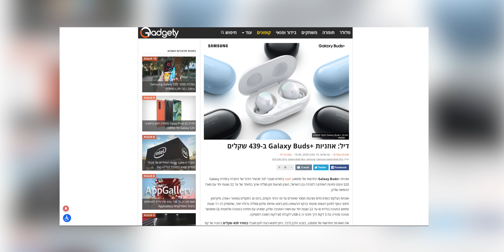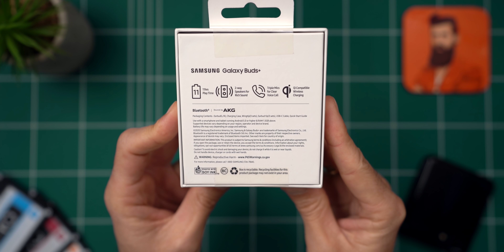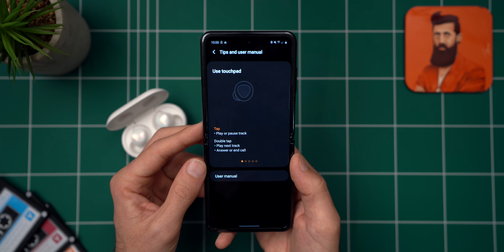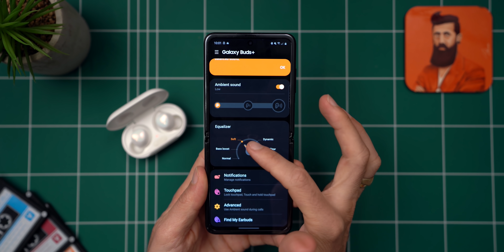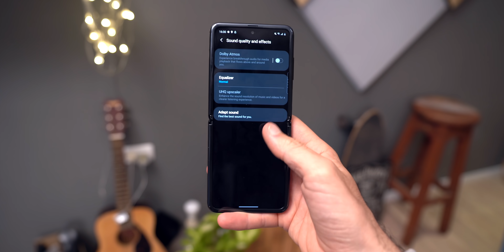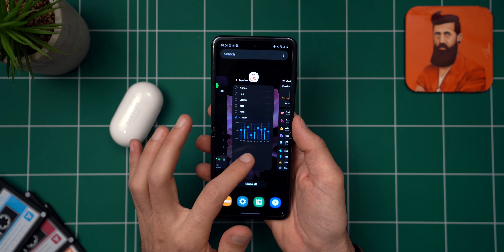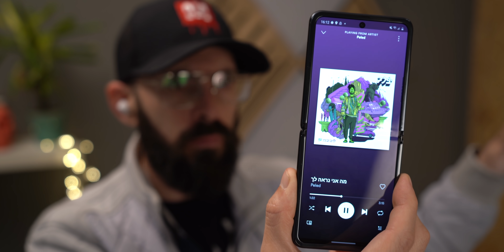Galaxy Buds+ | פתיחת קופסה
הגלקסי באדס+ הם שידרוג קטן לגלקסי באדס משנה שעברה.
והאמת שהשם שלהם אומר הכל, הם גלקסי באדס, +, יותר ממה שקיבלנו בדגם הקודם.
המחיר של הבאדס + לפי מה שמצאתי ברוב המקומות ברשת הוא באזור 640 שח.. אבל אתר גאדג׳טי העלה דיל ב439 שקלים שזה ממש אחלה מחיר.

כתובת דואר:
מושב בני דרור
ת.ד 81
מיקוד 4581500